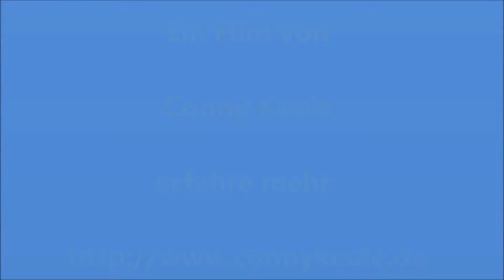Heiltradition Südamerika - die Heilvorstellung der Inka und ihrer Nachkommen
Mit diesem Video möchte ich hinführen auf das Thema "Heiltradition Südamerika" bzw. "Heiltradition Regenwald" oder "Heiltradition Anden",
Auf meinem Blog kannst du den kompletten, ausführlichen Artikel zum Thema lesen und noch viel mehr erfahren über interessante Menschen und Naturthemen im Allgemeinen.
Es wird im Artikel tiefer in die Heiltradition eingestiegen, was im Video nur kurz angesprochen wird. Schamanismus hat die Menschen schon immer begeistert, auch heute wird Schamanismus in vielen Teilen der Erde noch aktiv gelebt. Entdecke nun auf meinem Blog die Heiltradition Südamerikas.